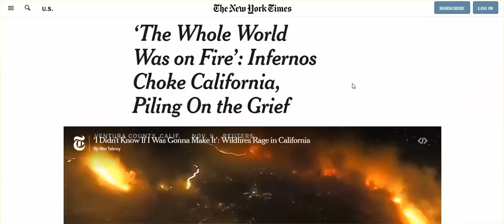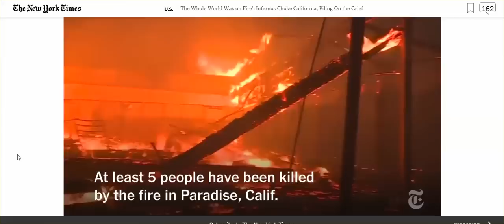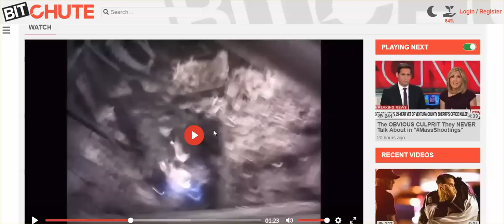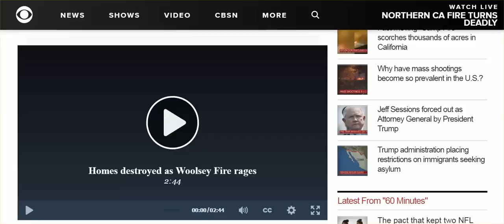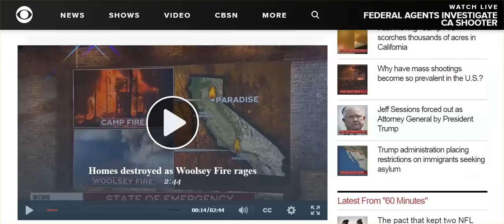Ventura County - See Rain Stopped By Frequencies; Birds Fall Dead From Sky; People In Cars From Fire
Sorry for the last mistaken upload.